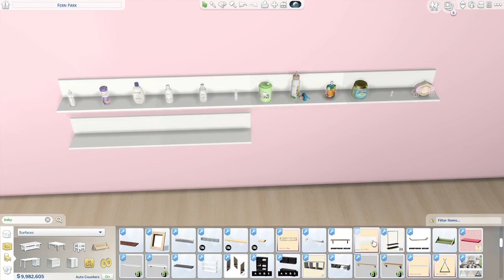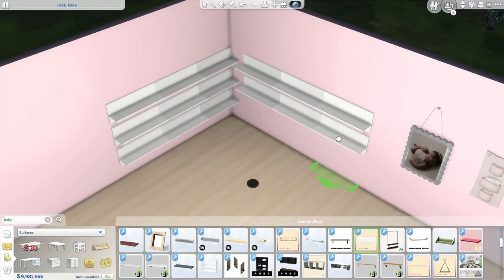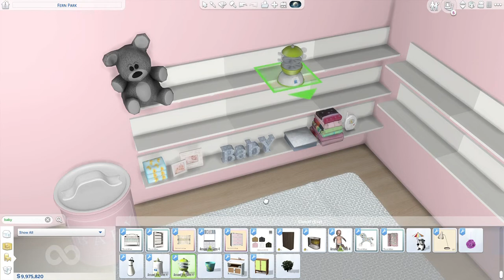BABY DECOR | CRIBS, HIGH CHAIRS, STROLLER, DIAPERS, BABY FOOD, GERBER, BABY WIPES CLUTTER || SIMS 4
or

     Stay Safe.